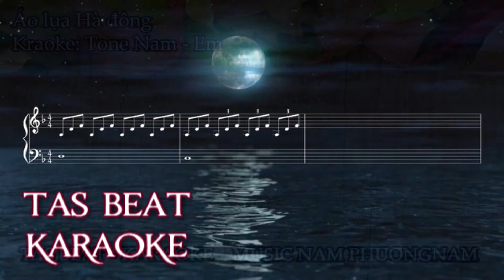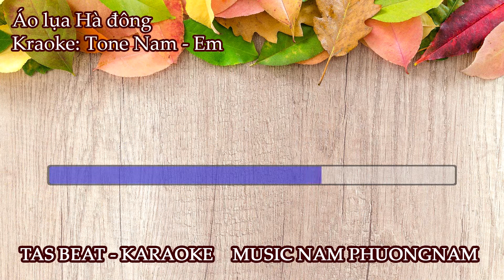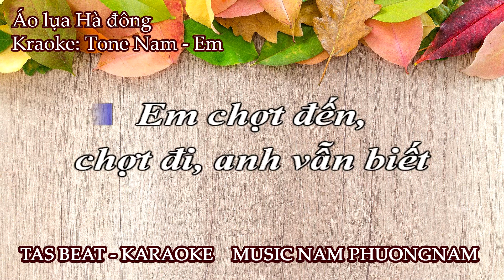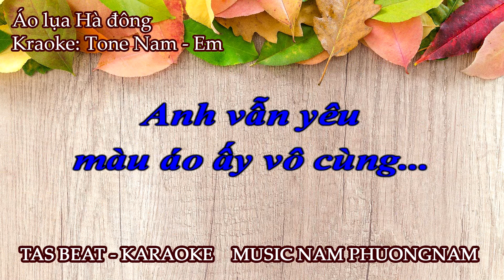Karaoke Áo lụa Hà đông - Tone Nam | TAS BEAT